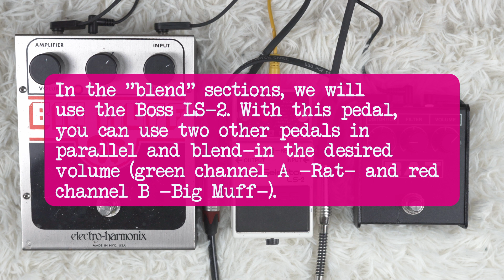Proco Rat and Electro Harmonix Big Muff - blend or stack?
Hi folks, today we want to show you two different ways to use the Proco RAT and the @EHX BIG MUFF: blending or stacking? In the "blend" sections, we will use the @BOSSinfoglobal LS-2. With this pedal, you can use two other pedals in parallel and blend-in the desired volume (green channel A and red channel B). In the "stack" sections, we will run the RAT into the BIG MUFF.

Use the following timestamps to navigate through the video:
What are we doing today? - 00:00
Riff #1 - Fender Mustang Kurt Cobain in E flat (bridge) - 00:49
Rat and Big Muff - blend (riff #1) - 01:03
This is a good tone! - 04:56
Rat into Big Muff - stack (riff #1) - 05:20
This is a nice tone - 07:44
Back-to-back comparison (blend vs. stack) - riff #1 - 08:37
Riff #2 - Fender Jazzmaster in drop B (bridge) - 09:22
Rat and Big Muff - blend (riff #2) - 09:32
That's a good tone! - 11:07
Rat into Big Muff - stack (riff #2) - 12:09
Nice tone over here - 14:19
Back-to-back comparison (blend vs. stack) - riff #2 - 15:01
Bye-bye - 15:40